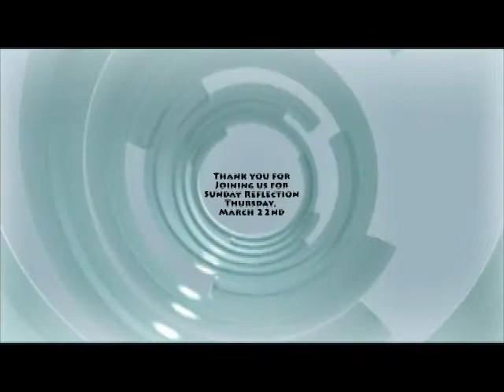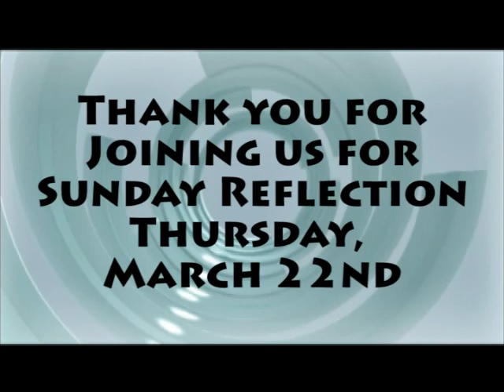Sunday Relfection 3/22/12